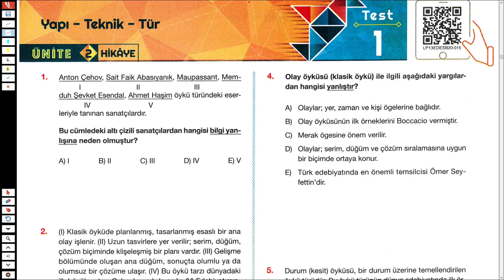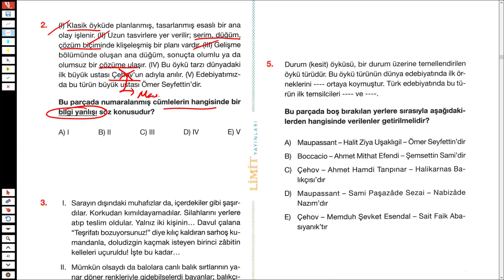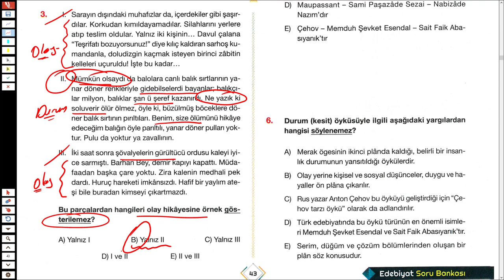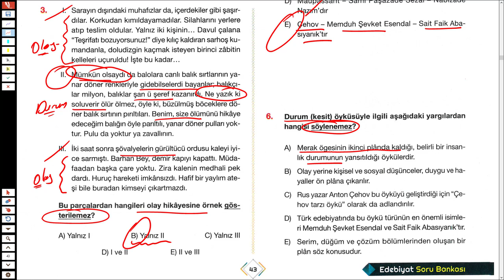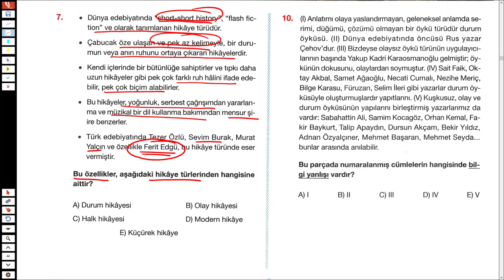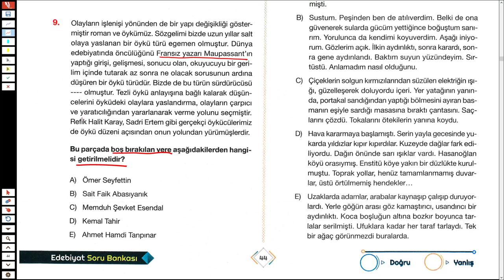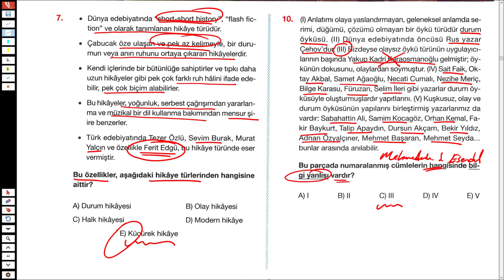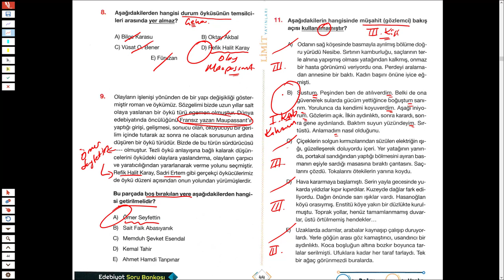LİMİT AYT EDEBİYAT SORU BANKASI SYF 43/44 - HİKAYE (ÖYKÜ) - TÜRKÇEHANE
2023tayfa ve 2023tayfaçalışıyor sizler için @Limityayınları nın limitaytedebiyatsorubankası ndan hikaye ile ilgili soruçözümü yaptım.
İyi seyirler.